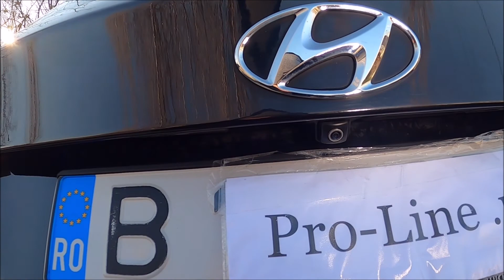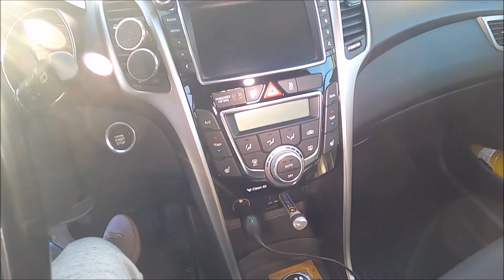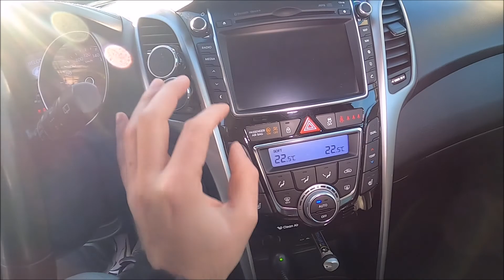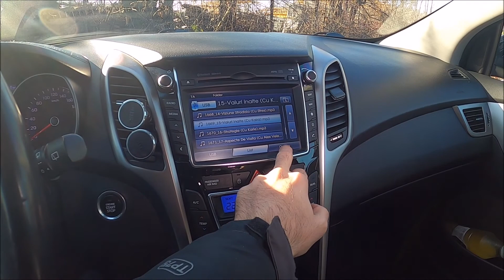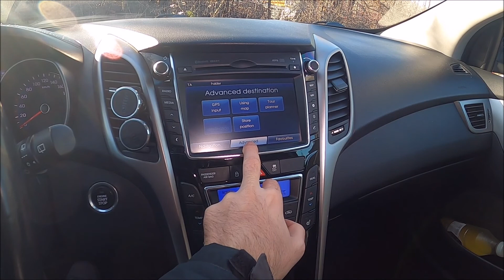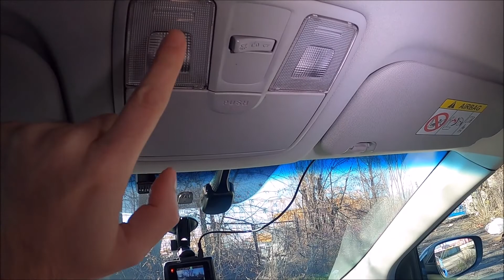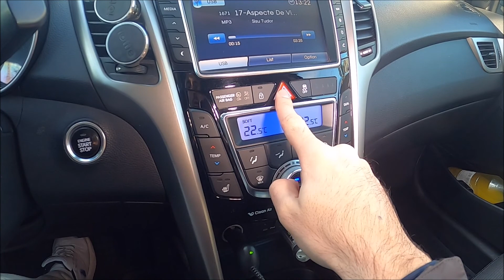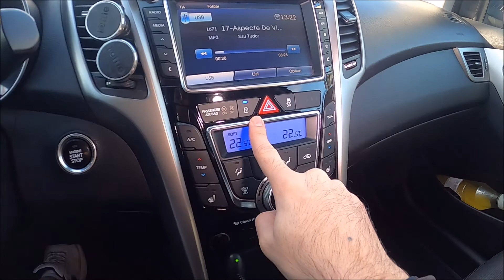Hyundai i30 1.6GDI Break. Probleme dupa 6 ani si 140.000 km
Discuri si placute de frana de inalta calitate EBC BRAKES Made in U.K.